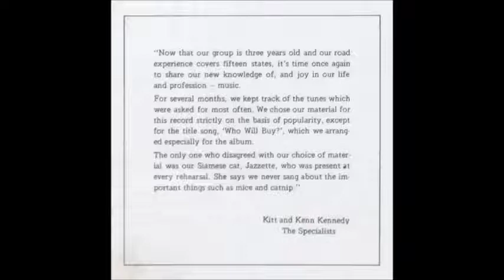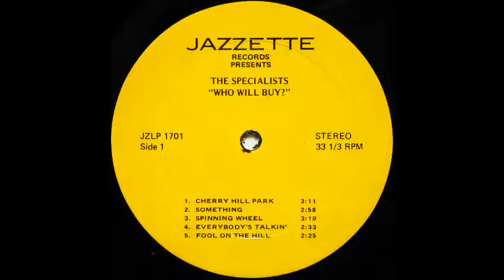The Specialists - Cherry Hill Park [1960s Lounge Pop]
"Cherry Hill Park" by The Specialists from the album "Who Will Buy?".